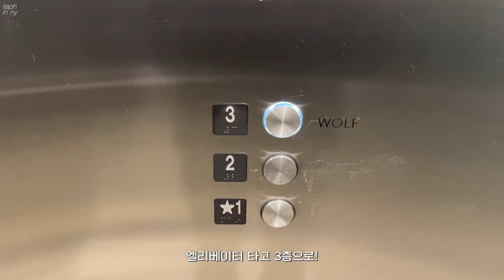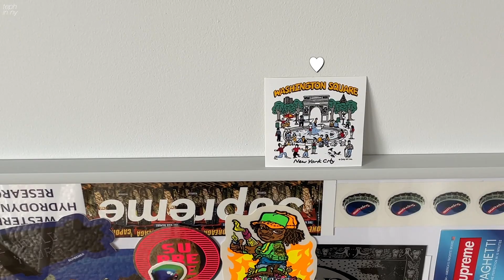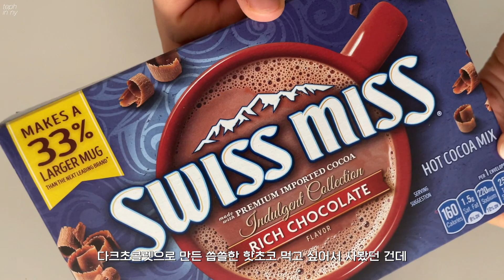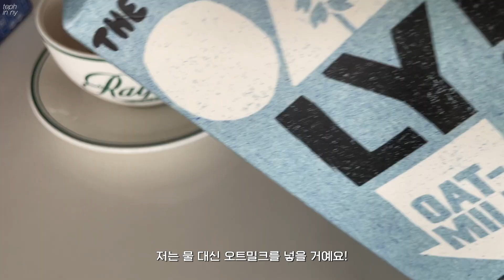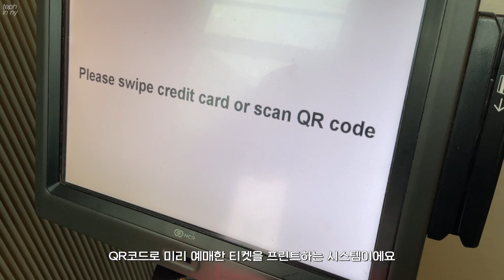[뉴욕 일상 브이로그] 5번가 랄프커피 오트라떼 🚛 ☕️ • 맨하탄 파스타 맛집 • OnlyNY 세일템 언박싱 • 🥧 파이데이! • 윌리엄스버그 영화관, 뉴욕 야경, 밤 산책 🌃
안녕하세요 테프에요…♡
저의 최애 런치 스팟이 된 노드스프롬 백화점 안에 위치한 레스토랑에서 맛점 하고 맨하탄 5번가 걸어서 랄프커피에서 오트라떼 마시고 OnlyNY 세일 아이템 언박싱 하고 파이데이를 맞아 파이 실-컷 먹는 영상을 들고 왔어요